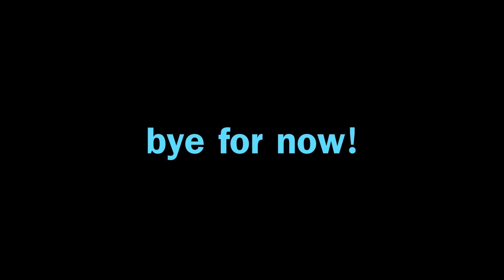exit, zippaguppis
bye lmao (for now)